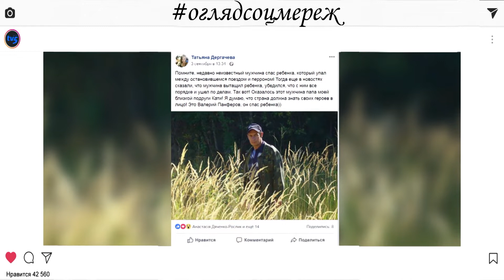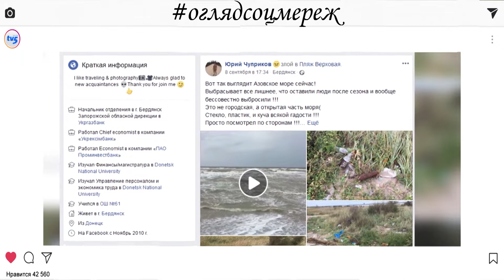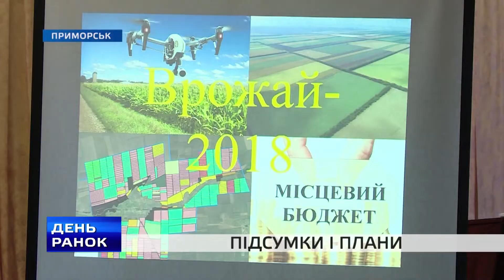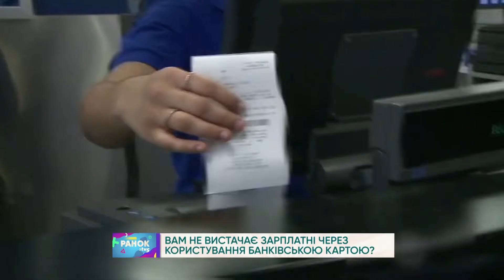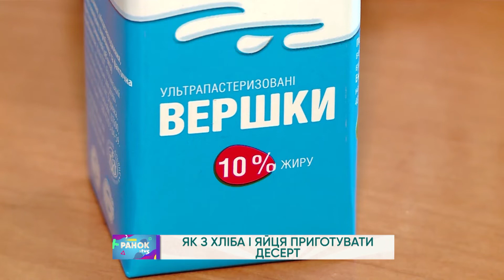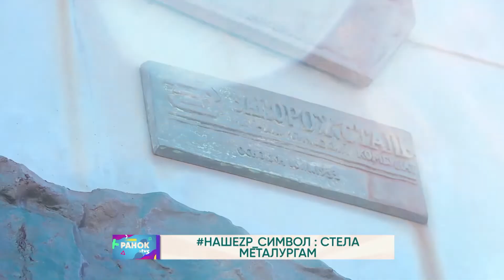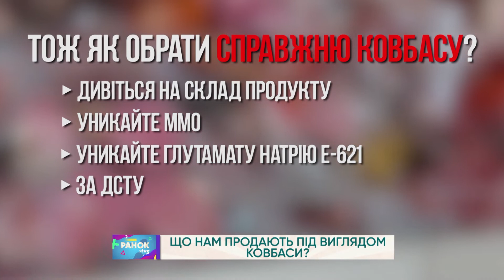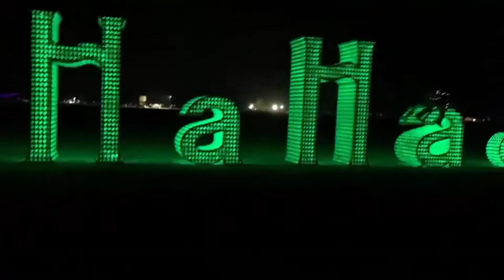«Ранок з TV5» 11.09.2018